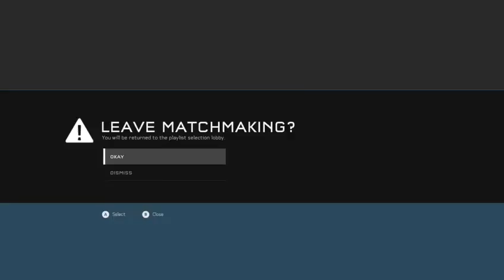Halo 5: Guardians Building up for the Spartens Armory Req Pack